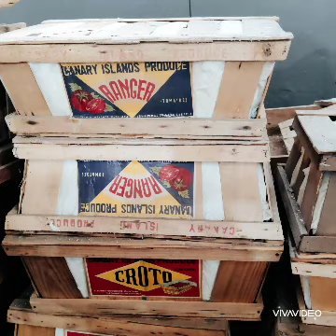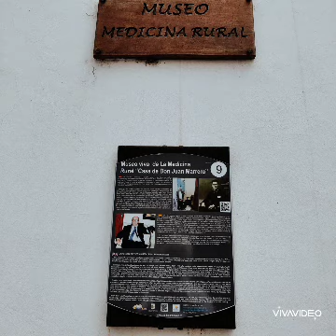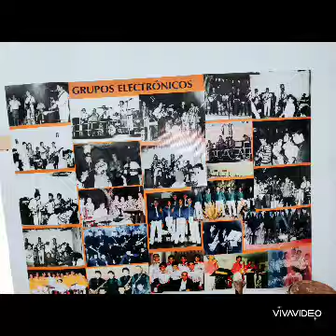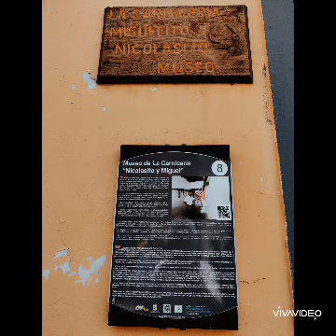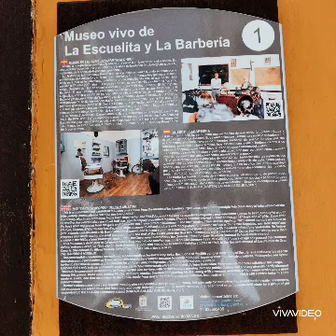los museos de la Aldea de San Nicolás, Gran Canaria.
Museos en La Aldea de San Nicolás (Gran Canaria)
cómo afirmó J.Kennedy en su visita a Berlín: (ich bin Berliner) "yo también soy aldeano" y cada vez que vuelvo a esta población canaria, disfruto de la hospitalidad y acogida de sus habitantes. Cada año hay nuevos museos, XXIX jornadas de cultura popular y Patrimonio, y todo un pueblo unido ante un proyecto vital y de patrimonio intangible. ¡Mis felicitaciones y enhorabuena!